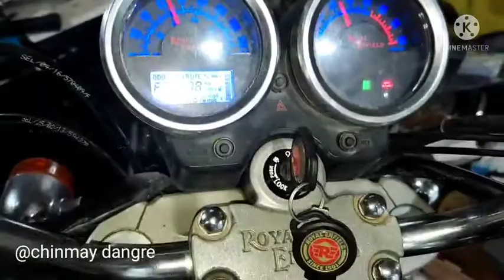रॉयल एनफील्ड मधला कट कट साउंड (मराठी) || Royal Enfield || UCE engines || PAV unit Understanding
हमारे सभी विडिओ जानकारी के हिसाब से बनाये गये हैं.अगर विडिओ के कारण, आपके गाडी  मे खराबी आती हैं तोह उसके लिये हम जिम्मेदार नहीं.

आमच्या चॅनेल वर दाखविलेले सर्व विडिओ शैक्षणिक आहेत, तुमच्या गाडीला कुठलीही खराबी आली तर त्याला आम्ही जबाबदार नहीं

to support channel you can donate by clicking on the link :-
चॅनेल को सपोर्ट करने के लिये लिंक पे क्लिक किजीये(डोनेशन):-